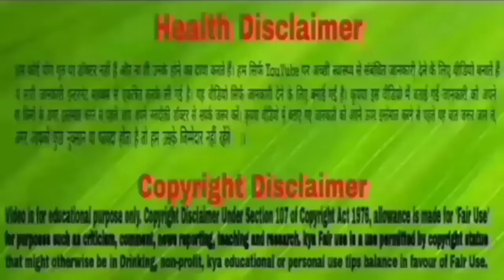नवरात्रि में स्किन पर होगा गजब का निखार, घर बैठे ऐसे करें स्किन वाइटनिंग फेशियल।Facial Steps At Home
नवरात्रि में स्किन पर होगा गजब का निखार, घर बैठे ऐसे करें स्किन वाइटनिंग फेशियल

नवरात्र का आगमन हो चुका है।इस दौरान महिलाएं पूजा-पाठ के साथ-साथ थोड़ा बहुत समय अपनी त्वचा की देखभाल के लिए भी निकालना पसंद करती है। नवरात्र की तैयारी में कई महिलाएं इतना व्यस्त हो जाती है कि उन्हें अपनी खूबसूरती निखारने के लिए जरा सा भी वक्त नहीं मिलता। ऐसे में क्लीन अप और फेशियल करवाना बड़ा भारी सा महसूस होने लगता है।अगर आपकी भी लिस्ट में फेशियल शामिल है, तो आप इसे घर पर ही कर सकती हैं।आज हम आपको फेशियल के मात्र 4 स्टेप्स बताएंगे, जो घर में ही मौजूद चीजों से किया जा सकता है। आप चाहें तो इन सामग्रियों में अपनी स्किन टाइप के अनुसार चीजों को बढ़ा या घटा भी सकती है।तो आइए बिना देर किये हुए जानते हैं घर पर स्किन वाइटनिंग फेशियल करने का आसान तरीका।

Ghar par facial kaise karen
Facial karne ka gharelu tarika
Ghar ki samagri se facial kaise karte hain
Ghar par hi facial kaise karen
Facial karne ke aasan tarika
Ghar par facial karne ke steps
Facial karne ke easy steps
Skin ko nikharne wala face pack
Chehare par aloevera gel lgane se kya hota hai
Skin ko tight aur bright karne ke liye face pack
Jhurriya kam karne ke liye kya karen
Anti agening face pack in hindi
Skin care treatment at home in hindi
Fine lines ki samasya ko kaise theek karen
Jawan dikhne ke gharelu upay
Chehare ko hamesha khila khila kaise banaye
Chehare par Shishe jaisa chamak pane ke tarike
Korean skin pane ke liye kya karen
Chehare ko glowing bnaye rajiv dixit
Chehre ko glowing kaise banaye
Chehre ko glowing kaise banaen
Chehre ko glowing kaise karen
Chehre ko glowing bnane ke liye kya karen
Chehre ko glowing banane ka tarika
Chehre ko glowing banane ke liye
Chehre ko glowing banane ke liye kya karna chahie
Skin ko tight karne ke nuskhe
Skin ko saaf karne ka tarika
Skin ko gora karne ki cream
Skin ko white kaise karen
Skin ko healthy kaise rakhe
Skin clean kaise rakhe
Skin ko lightening brightening karne ke liye kya karen
Chehare se daag dhabbe khatam karne ka tarika
Chehare se pimple kaise hataye
Chehare se keel muhase hatane ke tarike
Chehare par dag pimple kaise hataye gharelu upay
Chehare par sone se pahle kya lgaye
Twacha ka rukhapan kaise dur karen
Subah uthane ke baad kya karen
Ayurvedik face pack